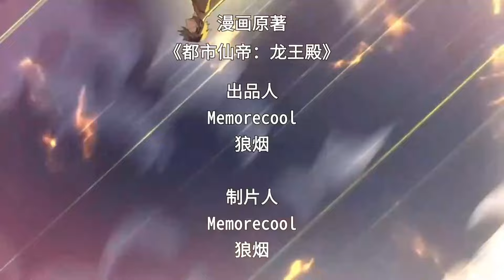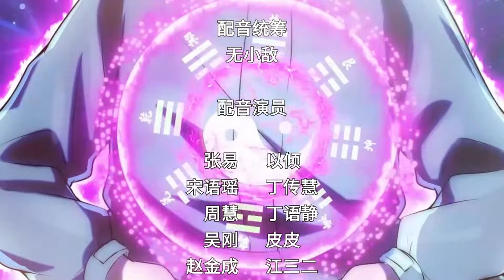🔔🔔🔔都市仙帝：龙王殿 | Urban Immortal Emperor: Dragon King Palace EP1-4 Multi Sub 1080P